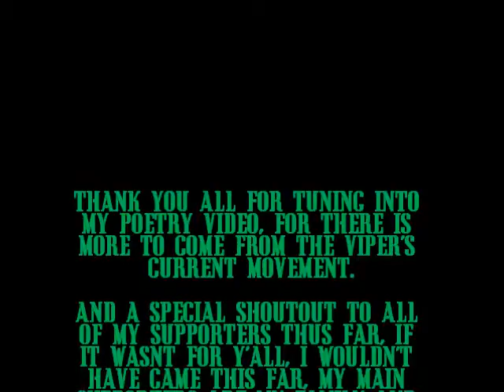Viper's Current - Candied Reflection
My first poetry video everyone! Im so excited for it, cuz its the first time i actually put my poetry on video, i hope all of you guys love it so much. and thank you for taking the time to check out my skills. for there is more to come from the Viper's Current movement.